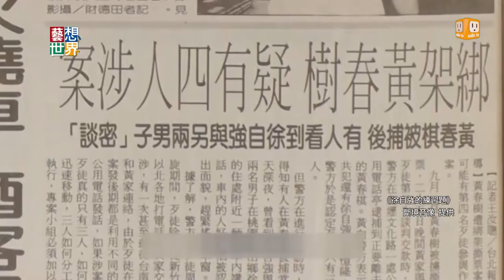《藝想世界》新北市紀錄片首獎 《徐自強的練習題》！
新北市紀錄片今年的首獎作品是《徐自強的練習題》。徐自強因為一段司法冤獄，纏訟二十年，最後高等法院判決無罪。導演用第一人稱回顧整起故事，看見司法體制的缺陷。導演說，其實他一開始，很難相信徐自強是冤枉的，但是這種先入為主的心態，就是造成冤獄的主因之一。他說，這不僅是徐自強的練習題，更是司法改革的練習題。